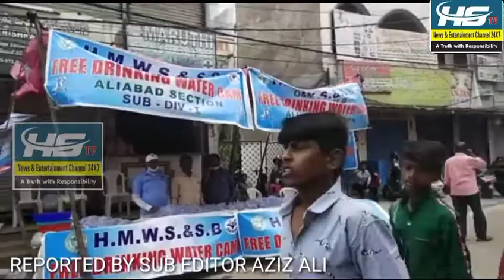Aaj lal darwza BONALU badi dhoom daam se manaya gaya wah par police ka aur Ghmc ka behtrin bandobast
Aaj laal darwza bunal badi dhoom dahaam se manaya gaya wahn par police ka aur ghmc ka behtrin bandobast tah Sri anjani Kumar aur Aala  officar majud teh